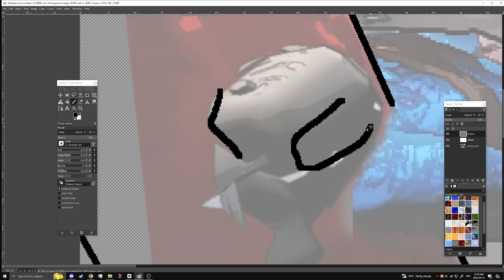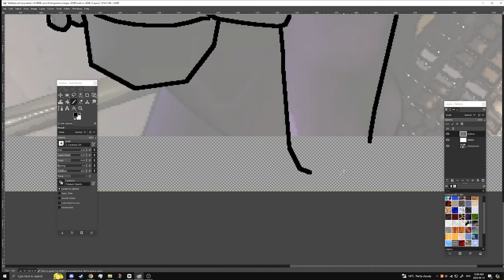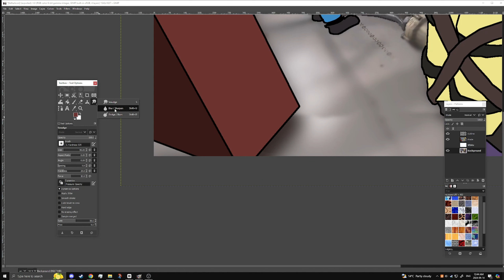Another Day At The artOffice (Lethal Company)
rendering errors abound